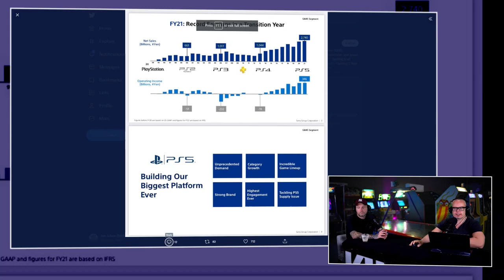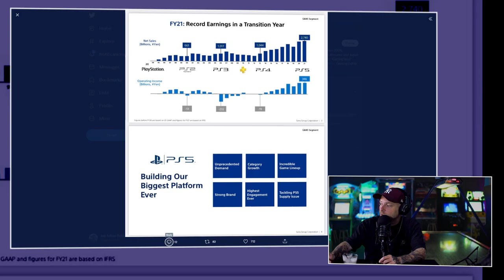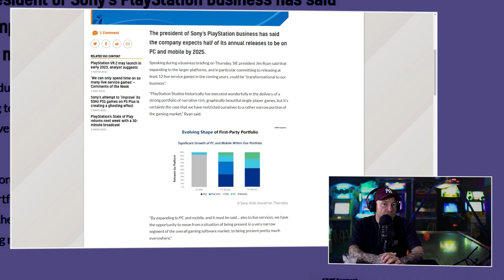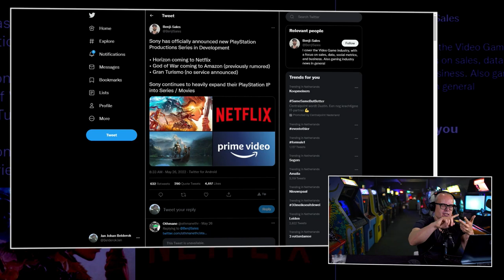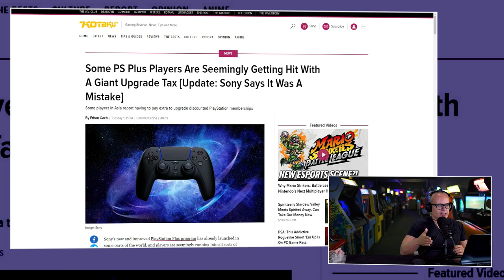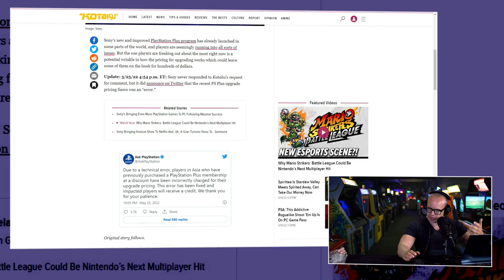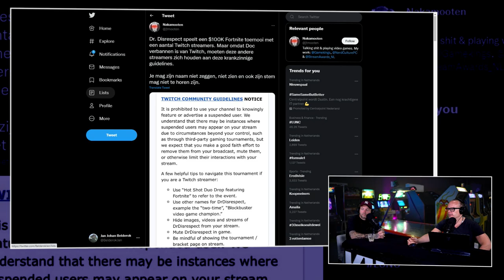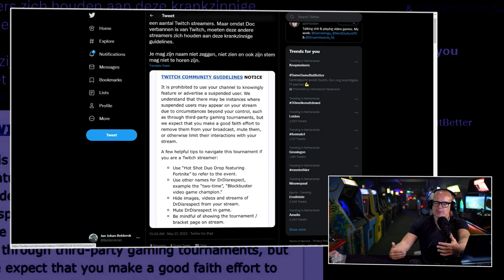!@#$% over de plannen voor de toekomst van PlayStation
De Peepshow is dé perfecte start van de dinsdag voor gamers die wat meer willen weten over de industrie. Boris & JJ zitten zoals elke week klaar om jou te verblijden met een aantal interessante nieuwtjes. De Peepshow van vandaag staat dit keer voor een groot deel in het teken van PlayStation. Zij hielden een zogenaamde business talk waarin ze de plannen en vooruitzichten voor 2022 en verder schetsten. En daarbij werden een aantal opvallende uitspraken gedaan. Boris & JJ waren er als de spreekwoordelijke kippen bij om hun gedachten los te laten op dit onderwerp? Wat voor opmerkelijks gebeurde er in deze meeting en hoe keken de twee er tegen aan? Check het snel in de Peepshow van dinsdag 30 mei 2022.

PlayStation heeft grootste plannen voor 2022 en verder
PlayStation heeft de plannen klaar voor de komende jaren. En daar zaten we wat dingen bij die opvielen. PC en mobile gaan bijvoorbeeld een vele malen belangrijker rol zijn bij het binnenhalen van de inkomsten. Ook zijn er grootste plannen voor meerdere live service games. En de diverse IP's moeten worden omgezet in films en tv-series. Dit lijkt allemaal een behoorlijke verandering bij PlayStation. Het DNA was immers altijd console games maken. Hoe bezien de twee heren de plannen van Jim Ryan cum suis? Hebben ze een kans van slagen? En waarom gaat er zoveel op de schop? Je ziet en hoort het allemaal in de Peepshow.

Twitch is de weg een beetje kwijt
Twitter is de laatste tijd niet echt lekker bezig. Kijkers stappen over naar YouTube, ze komen met maatregelen die streamers niet tof zijn en onlangs lieten ze zich ook nog eens van hun meest kinderachtige zelf zien. Het had iets te maken met Dr Disrespect en een Fortnite stream. Wil je weten hoe diep Twitch even zonk? Ram dan snel op die Play knop. Je weet inmiddels waar hij zit.